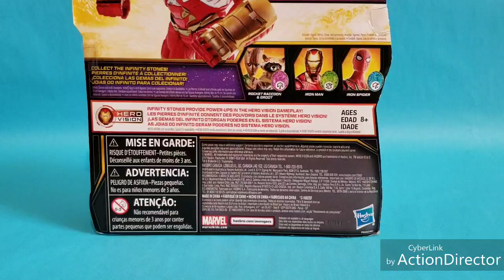Hulkbuster MK II | Avengers Infinity War | Vision Hero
Hoy les traigo una figura que encaja bien con las Marvel Universe.